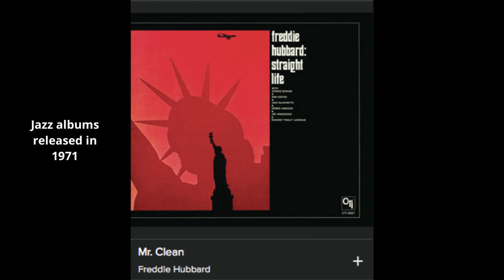What is Active Listening? (2 of 2): Context